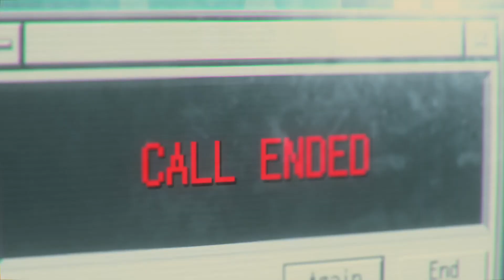RE3R Classic: The S.T.A.R.S. Office